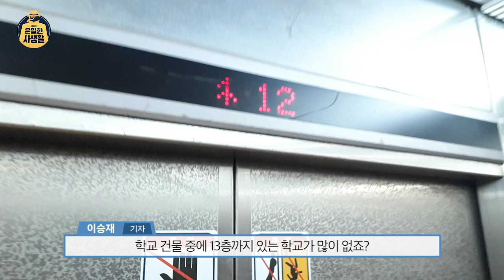[기자의 은밀한 사생활] Ep.2 대학교에 스카이라운지? 한국외대 스카이라운지 학식 먹방!